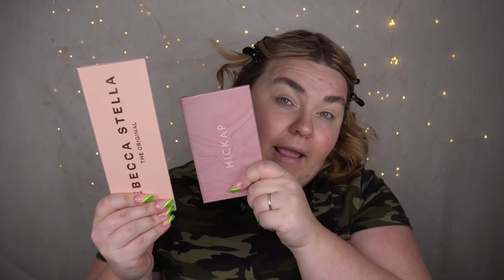SMINKAR MIG MED SVENSKA INFLUENCER-MÄRKEN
♥ Produkter jag nämnt i videon (alla länkar är Reklamlänkar):
Caia Cosmetics - Red carpet primer
Caia Cosmetics - Blush stick i Sweet craving
Caia Cosmetics - Next level mascara
Caia Cosmetics - BB stick i 30w
Caia Cosmetics - Lip oil i Vacay